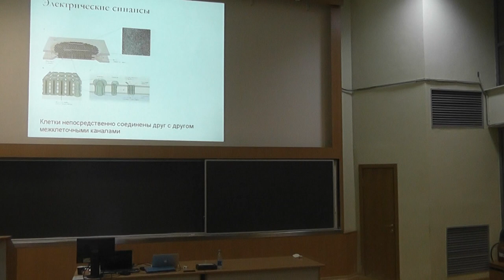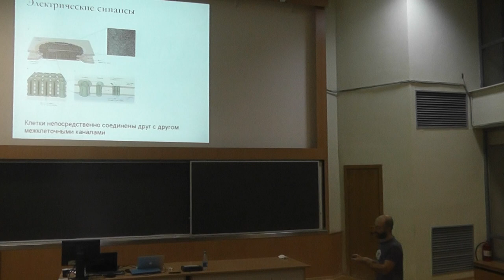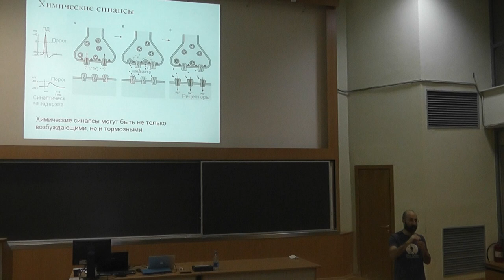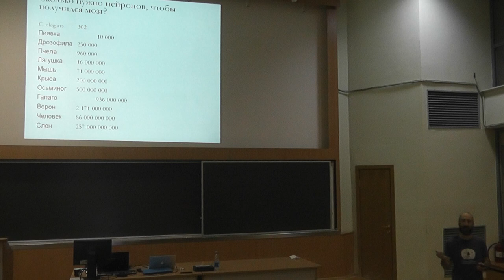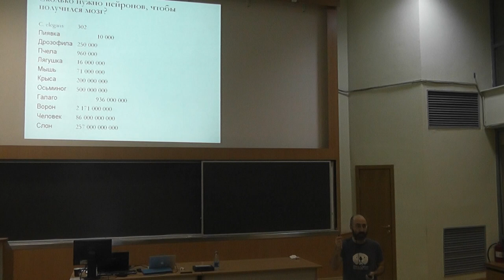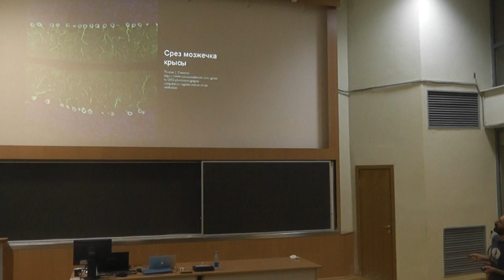49 Синапсы электрические и химические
Илья Владимирович Кельмансон — кандидат биологических наук.